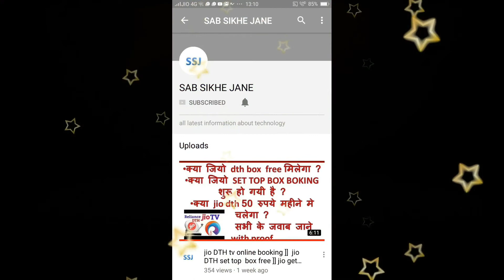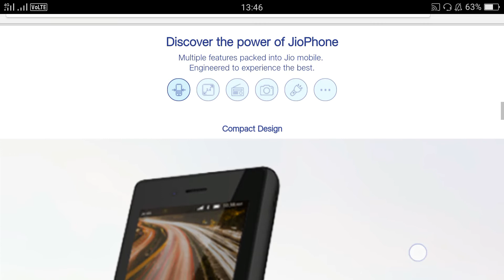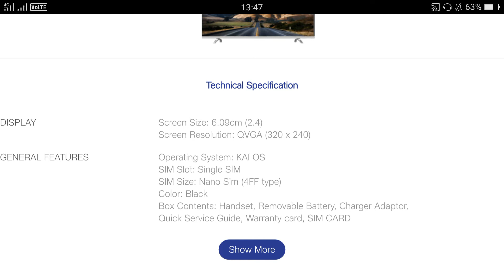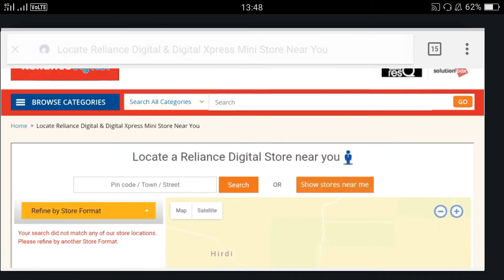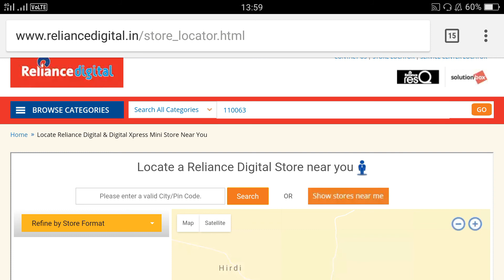HOW TO PRE BOOK JIO PHONE//jio pre booking now in just rs. 500 ?//booking steps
this is all information video about jio booking and specification

jio specifications

Technical Specification
DISPLAY  Screen Size: 6.09cm (2.4)
Screen Resolution: QVGA (320 x 240)
GENERAL FEATURES  Operating System: KAI OS
SIM Slot: Single SIM
SIM Size: Nano Sim (4FF type)
Color: Black
Box Contents: Handset, Removable Battery, Charger Adaptor,
Quick Service Guide, Warranty card, SIM CARD
PERFORMANCE  Processor (CPU): 1.2GHz Dual Core
Chipset: SPRD 9820A/QC8905
Graphics (GPU): Mali-400 @ 512MHz
RAM: 512MB
BATTERY  Capacity: 2000 mAh, Li-Po
Talktime: 12 Hours
Standby Time: 15 Days
STORAGE CAPACITY  Internal Memory: 4GB
Expandable: Upto 128GB
CAMERA  Rear Camera: 2MP
Front Camera: 0.3MP
Video Recording: Yes
MULTIMEDIA  Music Player: MP3, AAC, AAC+, eAAC+, AMR, WB-AMR, MIDI, OGG
Wireless FM Radio: Yes
Video Player: 720p, MPEG4, h.263, h.264
Loudspeaker: Yes
Alert Type: Ringtone + Vibration
CONNECTIVITY  Operating Frequency: BAND3(1800)/BAND5(850) LTE-TDD BAND40(2300)
4G: Yes, LTE Cat4
True 4G (LTE Support): VoLTE (Video & HD Voice Call),
Wi-Fi: Yes
NFC: Yes
Bluetooth: BT 4.1 with BLE
GPS: Yes
USB Connectivity: USB 2.0
EMAIL SUPPORT  Microsoft Exchange: Yes
INDIAN LANGUAGE
PACK SUPPORT  22 indian offical languages- Assamese, Bengali, Bodo, Dogri ,
Gujarati, Hindi, Kannada, Kashmiri, Konkani, Maithili, Malayalam, Manipuri,
Marathi, Nepali, Oriya, Punjabi, Sanskrit, Santhali, Sindhi, Tamil, Telugu and Urdu
JIO APPS  MyJio, JioTV, JioCinema, JioChat, JioMusic, JioXpressNews
VOICE ASSISTANT  Voice enabled search (English, Hindi) Compose SMS, Search on Google. Open app, call connect
CONNECT TO TV  Yes. Via JioMediaCable
OTHER FEATURES Torch, Contact Import via Gmail ​ startnewbusiness​ .
second hand mobile
cellbuddy